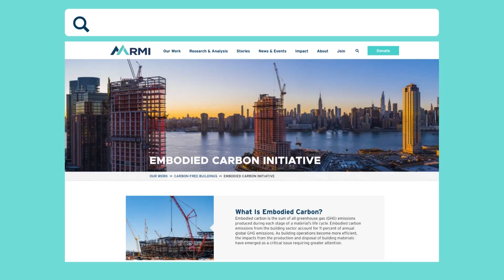Embodied Carbon: The Hidden Climate Emissions from Building Materials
Today, construction supply chains and sustainable materials are areas ripe for innovation. The market is pivoting to address the dangerous, often overlooked emissions that derive from building materials and the process of building, what is now called embodied carbon.

Embodied carbon is any GHG emissions associated with raw material extraction, manufacturing, transportation, installation, maintenance and disposal of building materials. So, why should we care?